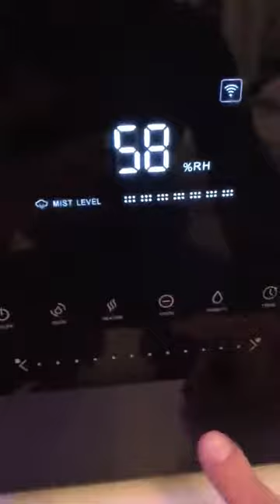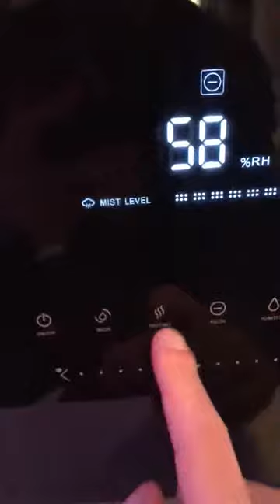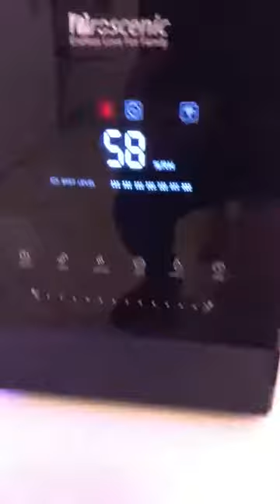Proscenic 807C Umidificatore con APP & Alexa, Ottimo per eliminare le impurità ed evita il raffreddo